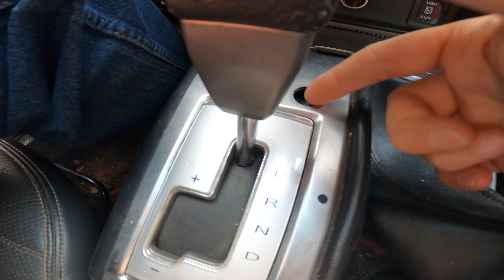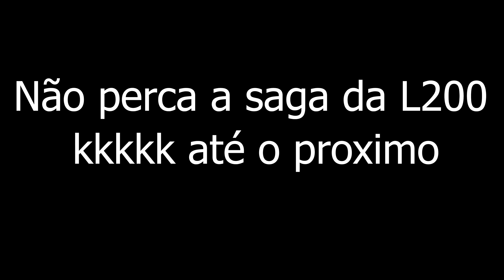COMPREI A PIOR CAMIONETE DO BRASIL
FALA RANCHEIROS BELEZA ?? ESPERO QUE GOSTEM DO VÍDEO 👊👊

EU COMPREI A L200 DO LOCATELLI PORQUE VOCÊS ME PEDIRAM MUITO ELA, AGORA ELA IRÁ PASSAR POR UMA TRANSFORMAÇÃO COM UM NOVO DONO, ESSE FOI O PIOR CARRO QUE JÁ COMPREI HAHAHA ENTÃO CURTI E COMPARTILHA PRA ME DAR AQUELA FORÇA 👊

ME SEGUE NO INSTA PARA SEMPRE ESTAR POR DENTRO DO DIA A DIA DO CANAL

QUER PARTICIPAR DOS GRUPOS OFICIAIS DO CANAL ENTRE NO LINK ABAIXO